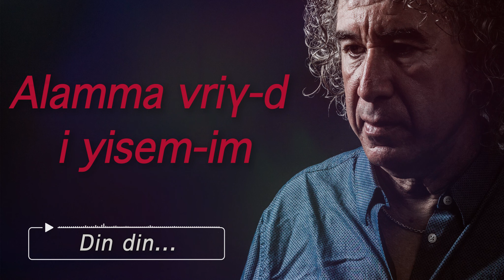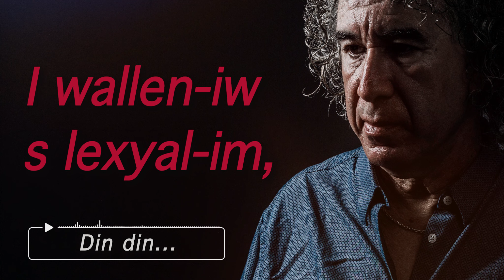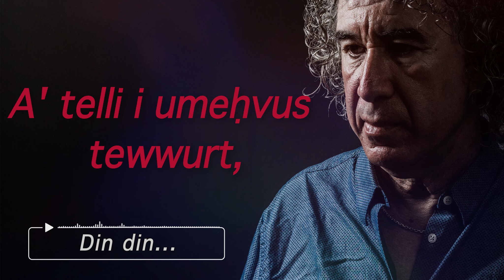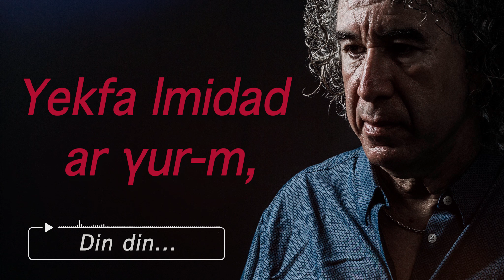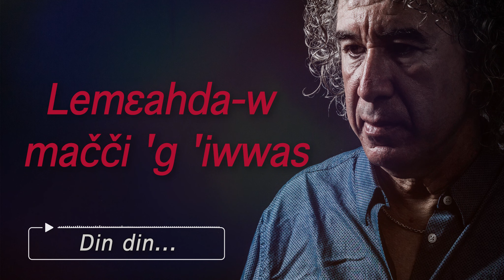Din-din | PAROLES⎟Zedek Mouloud